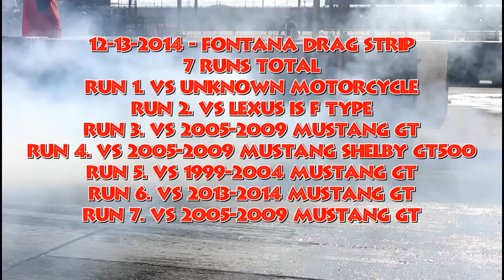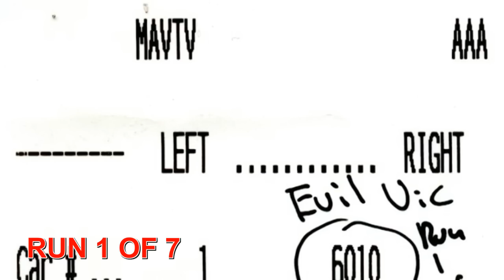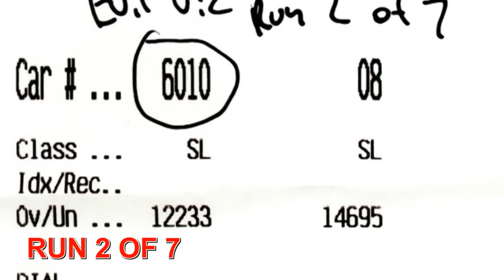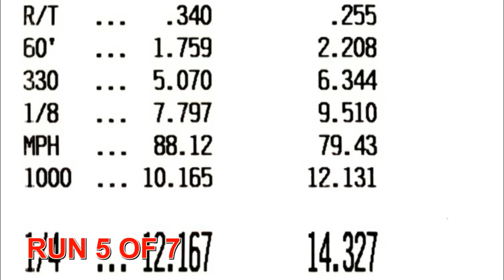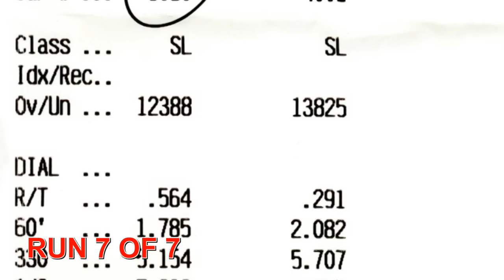2014-12-13 - EVIL VIC 7 RUNS AT FONTANA 1/4 MILE DRAG STRIP 12.04 @ 114 MPH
Fontana Drag Strip 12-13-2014.  My best run was #4 with 12.04 @ 114 MPH against a Shelby Mustang GT500, the only mustang I lost to that day.  I got in 7 runs that day first against a Motorcycle, then a Lexus, followed by 5 Ford Mustangs.  I ended up beating 4 of the 5 Mustangs that day.  Check it out!!!  MODS AT TIME OF VIDEO: CLICK "SHOW MORE"

ENGINE/TRANSMISSION

Original 4.6L P.I. Block, Internals & 2 Valve Heads (over 100K miles).
Kenne Bell Twin Screw 2.1L Intercooled P.I. 4.6L 2 Valve Supercharger Kit.
Comp XE270AH Cams.
Comp 26113-16 Valve Springs.
36lb Fuel Injectors.
HFP 255LPH Fuel Pump.
Kenne Bell Boost-A-Pump.
Accufab 75mm Throttle Body.
Kenne Bell 90mm MAF Air Intake Kit.
Circle D 9 & 1/2 inch 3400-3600 Stall Torque Converter.
Ford Remanufactured Transmission & Pump with JMOD & 1-2 & 2-3 Springs Removed.
B&M Cast Aluminum Deep Transmission Pan.
Tru-Cool Max LPD4739 40,000 GVW Low Pressure Drop Transmission Cooler with Thermal Bypass.
LFP Dual Pass Mustang Cobra Heat Exchanger with Fans.
Moroso Aluminum 3.5 Quart Supercharger Coolant Tank.
EGR Delete.
Trick Flow Cast Aluminum Valve Covers.
Motorcraft Spark Plugs (1 step colder).
MSD Coils, Boots, & Connectors.
Moroso Fabricated Oil Pan.
Meziere High Flow Electric Waterpump with switch.
160 Degree Thermostat.
Supercoolers 100% Aluminum 2 Row Radiator.
Manual Fan Controller Mod with switch to Radiator & Heat Exchanger Fans.
Aftermarket High Output 240Watt Chrome Alternator.
Thump Racing Billet Belt Tensioner.
Viper 5901 Alarm & Remote Start.
Aftermarket Air Horn.
New Timing Chains & Guides with cam install.
New P71 Upper & Lower Silicone Radiator Hoses (blue).
New Power Steering Pump & Hoses.
New Rack & Pinion.
New AC Compressor.

EXHAUST

Stainless Works Long Tube Headers with Catted Lead-pipes.
Stainless Works Cat-Back Exhaust with S-Tube Mufflers & Removable Resonators.

SUSPENSION

KYB Gas-A-Just Police Grade Shocks All Around.
Eaton 1 1/2 inch Lowering Springs on Front & Rear.
SPC Alignment Components Adjustable Caster & Camber Bolts.
Metco Billet Upper & Lower Control Arms.
Metco Billet Watts Link.
ARP Watts Link Stud.
Addco Front & Rear Sway bars.

REAR END/DRIVETRAIN

Eaton Tru-Trac 31 Spline 8.8 inch Differential.
31 Spline Axel Swap.
3.73 Ford Racing Gears.
Drake Differential Cover with Bearing Cap Screws.
Metco Marauder Driveshaft Safety Loop.

BRAKES/STEERING

Line Lock Solonoid & Switch to Front Brakes.
TCE Mercury Marauder Stainles Steel Braided Brake Hose Kit.
Cross Drilled & Slotted Ake-Bono Powder coated Front & Rear Rotors.
Performance Ake-Bono Brake Pads Front & Rear.
New Front & Rear Brake Calipers.

ELECTRICAL

4 Additional Fuse Blocks Under Hood.
Optima Yellow-top Battery in Trunk.
Bat-Cap 400 in Trunk.
Full 0 Gauge Wiring.
Full Vehicle Power Shutoff Safety Switch Behind Rear License Plate.

EXTERIOR MODS

Brunsman 4 inch Cowl Induction Hood from ClassGlassPerformance.com with Custom White LED Lighting Inside.
Black AeroCatch Plus Flush Locking Hood Pins.
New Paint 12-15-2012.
Honeycomb Grill with Badge Delete.
Mercury Marauder Corner Lamps as Turn Signals.
Mercury Marauder Spoiler.
All Calipers Replaced & Painted RED.
EBAY LED Tail Lights.
LED Third Brake Light.
LED White Lighting Under Hood Activated by Switch.
LED White Lighting Under Front & Rear Doors Activated Only When Doors Open.
LED White Lighting Under Trunk Activated Only When Open.
LED Hyper White Rear License Plate Light.
LED Hyper White Reverse Lights.
Front & Rear Parking Sensors with Distance Meeter.
Limo Tint on back windows & windshield.

INTERIOR MODS

Blue Prosport EVO Series Gauges & 3 gauge pod centered above rear view mirror - 1. TEMP (Water,Transmission), 2. VOLTAGE, 3. PRESSURE (Fuel,Oil).
Blue Prosport EVO Series Wideband Gauge in door pillar pod.
Blue Prosport EVO series Boost Gauge in Column Shifter Gauge Pod.
Mercury Marauder Gauge Cluster with Custom EVILVIC Gauge Faces.
Mercury Marauder Front Door Panels.
Modified HAVIS PRODUCTS 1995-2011 Ford Crown Victoria 8" inch Console - Part # C-VS-800-CV From HAVIS.com.
Custom Switch Panel With All LED Anti-Vandel Switches from oznium.com.
2 Infinity Cappa 6x9 Component Speakers in the front doors.
2 Infinity Cappa Tweeters in front doors.
Grant Corsa (D) GT Steering Wheel.
Grant Ford Horn Button.
Bullydog OBD2 Watchdog GT Tuner.
Locking Center Console with P71 Leather Armrest.
LED Hyper White Dome Lights.
LED Hyper White Glove Compartment Light.
LED Police Ticket Light.
Dash Cover to protect flawless dash.